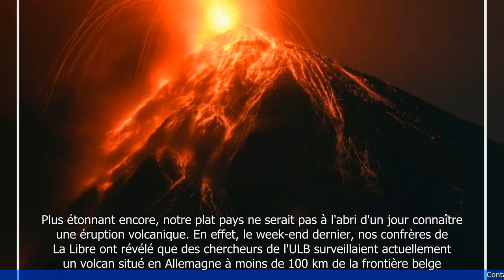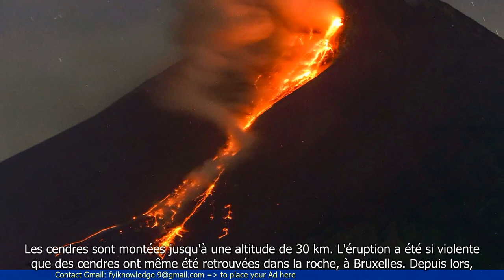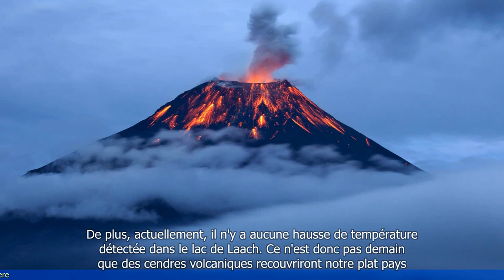La Belgique menacée par une éruption volcanique, ce n'est pas à exclure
- La Belgique est menacée par une éruption volcanique, bien que cela ne soit pas exclu.
- Des chercheurs ont découvert des signes d'activité volcanique sous la région de l'Eifel, en Belgique.
- L'Eifel abrite le volcan dormant le plus récent d'Europe, le Laacher See, qui a connu une éruption il y a environ 13 000 ans.
- Les scientifiques ont détecté des mouvements de magma sous la surface de l'Eifel, ce qui pourrait indiquer une future éruption.
- Une éruption volcanique en Belgique serait peu probablement aussi violente que celles qui se produisent dans les régions volcaniques plus actives.
- Cependant, une éruption pourrait encore causer des dommages significatifs et nécessiterait une préparation adéquate.